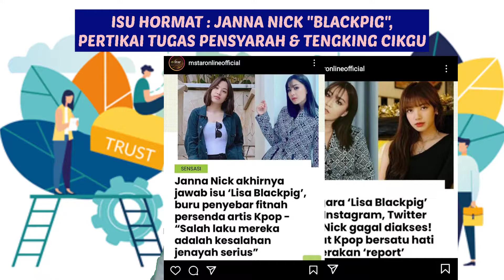AST: ISU HORMAT : JANNA NICK "BLACKPIG" PERTIKAI TUGAS PENSYARAH & TENGKING CIKGU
ASSALAMUALAIKUM GUYSSSSS
HARINI VIDEO BESYE BESYE HAHAHA